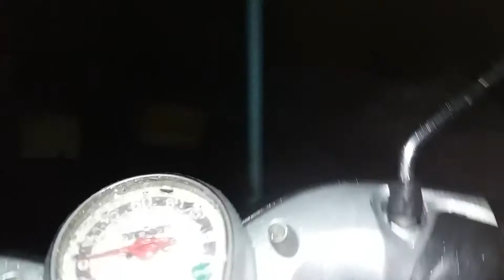VietNam | Chùa Bửu Long 6 | Nguyễn Xiển | Quận 9 | Buu Long Pogoda | Saigon | Travel | Rain